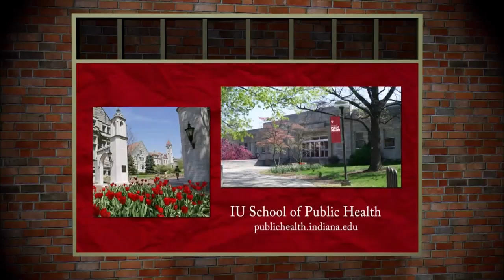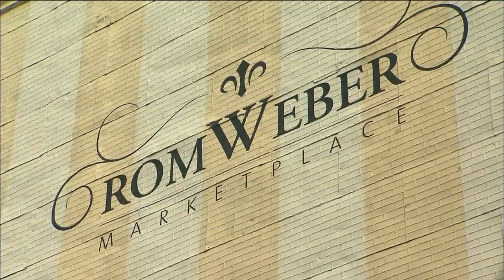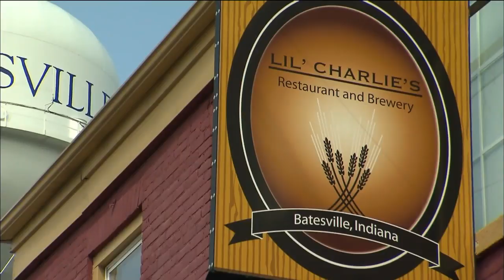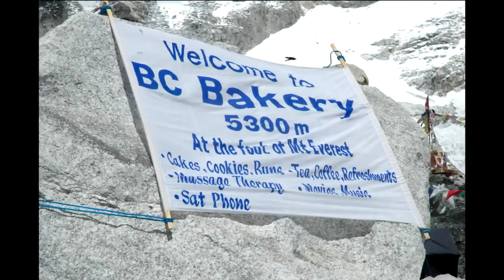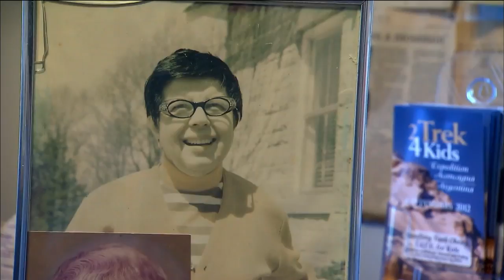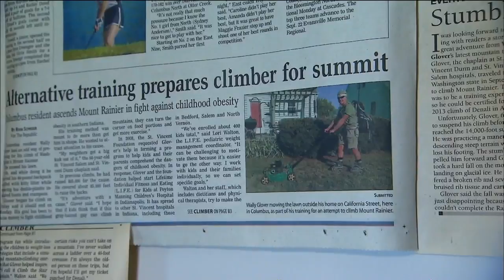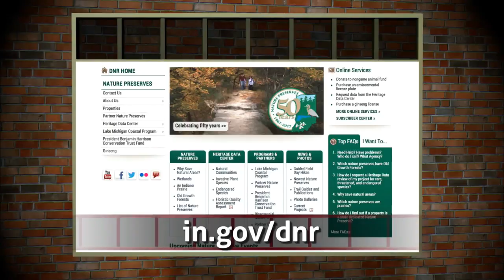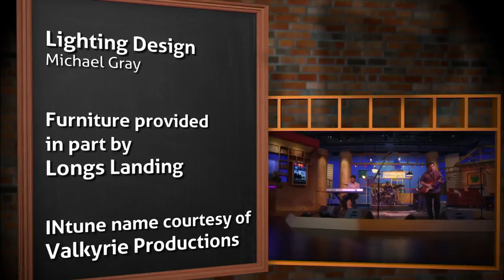The Weekly Special - Episode 1220 - Season of Change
Let the change in season change your perspective!  Join Little Indiana’s Jessica Nunemaker as she explores Batesville.  Enter the magical menagerie of puppet creator Bob Wolanin.  Climb the world’s highest peaks with Columbus’ Walter Glover as he raises money to combat childhood obesity.  Enjoy the soulful sounds of the Halperin Blues Band, featuring powerhouse vocalist Lauren Robert.